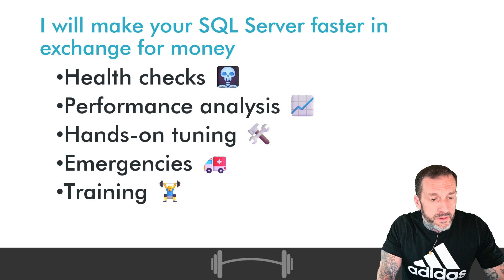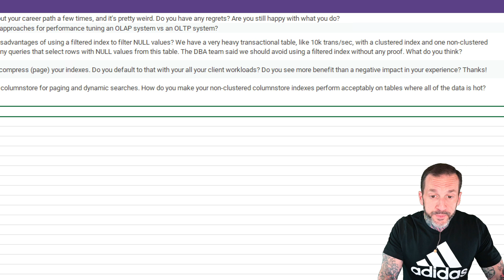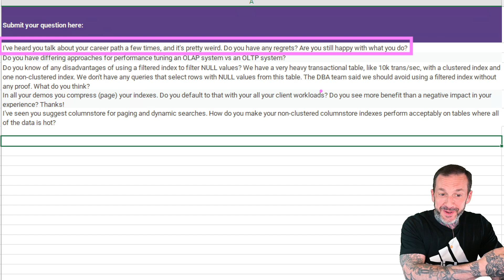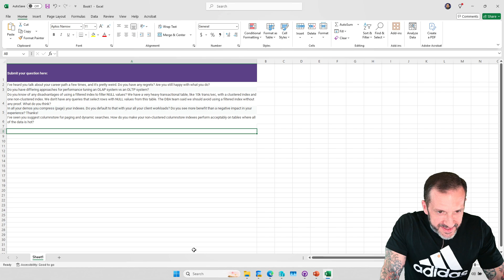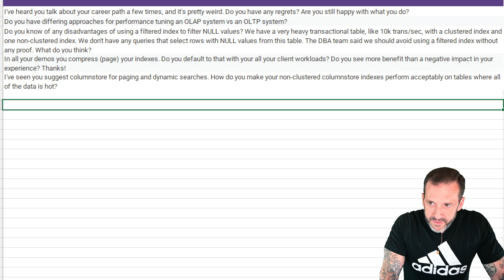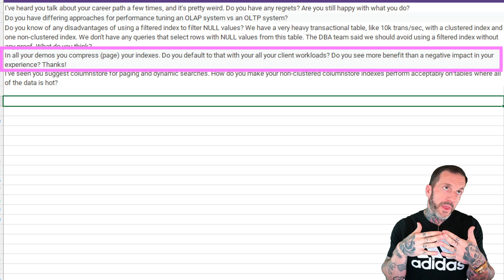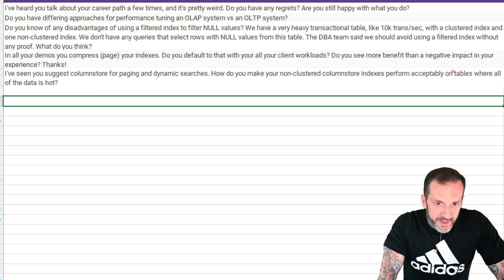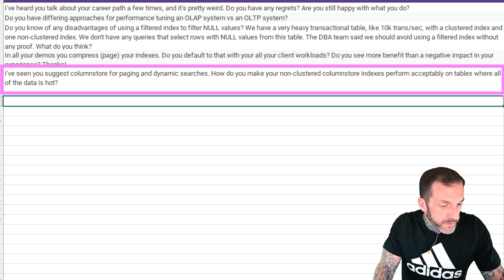SQL Server Performance Office Hours Episode 16